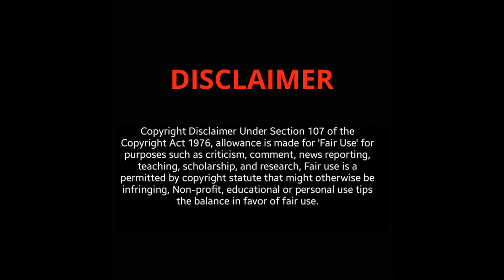Top 5 Older Mature and Natural Women OVER 50 | Classy Fashion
Welcome to the captivating world of Mamacita Lia, where we celebrate the timeless beauty of women over 50! In our latest video, "Top 5 Stunning Women Over 50," we spotlight the extraordinary grace and elegance that these women exude. Mamacita Lia introduces you to a curated selection of inspiring individuals who redefine beauty with every passing year.

But the beauty doesn't stop here! For an extended journey into the world of timeless elegance, make sure to check out our sister channel, Timeless Beauties TV. There, you'll discover a treasure trove of videos featuring beautiful older women, each with their unique stories and charm. Don't miss out on the beauty that transcends time – Mamacita Lia and Timeless Beauties TV have your front-row seat to the world of eternal elegance!